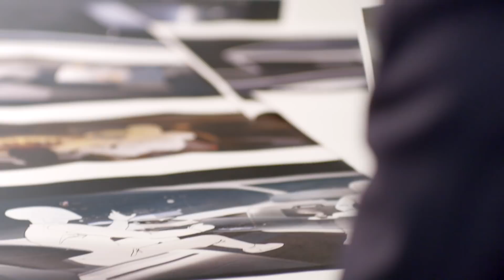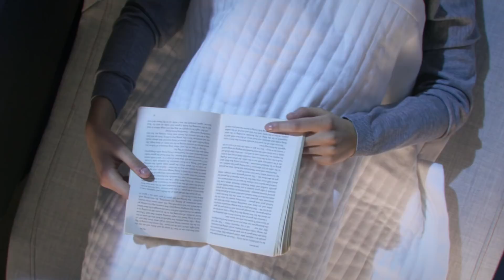Volvo 360c presentation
Volvo 360c Concept Car unveiled.